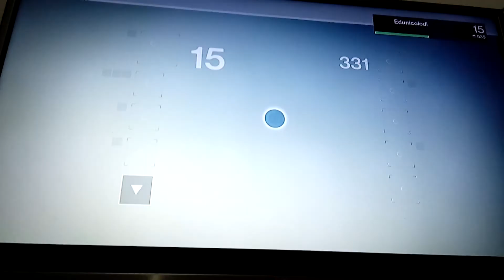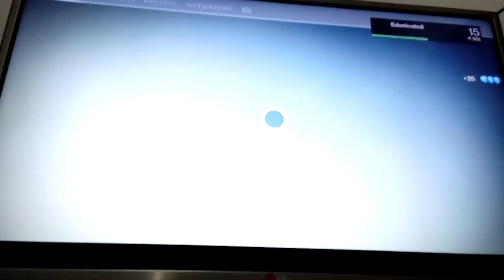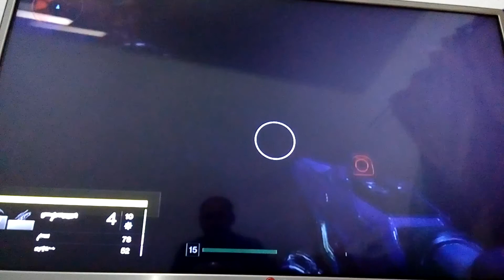Destine Rondonia games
Pessoal vou começar a mostrar os meus jogos e sempre que puder vou gravar um vídeo mostrando cada um.
não sou bom mas vai dar para mostrar um pouco do jogo xD